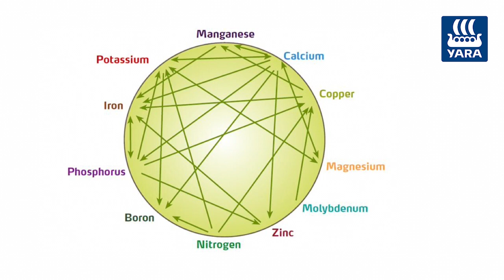Yara Fachberatung: Reichen die Mikronährstoffe aus der Gülle?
Fachberater Sören Hersemann erklärt, ob die Mikronährstoffe, die in Gülle und Co. vorhanden sind, für eine ausreichende Versorgung des Getreides jetzt ausreichen.